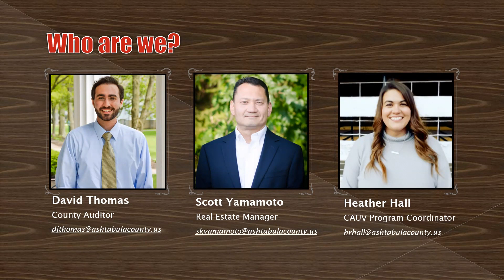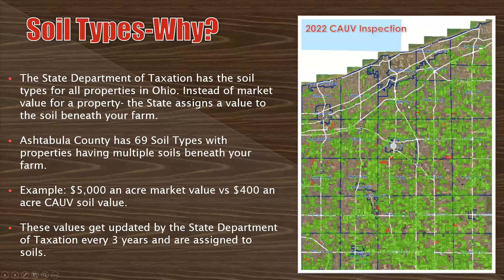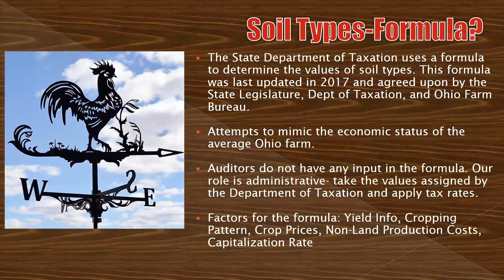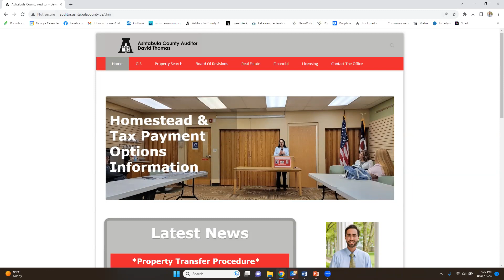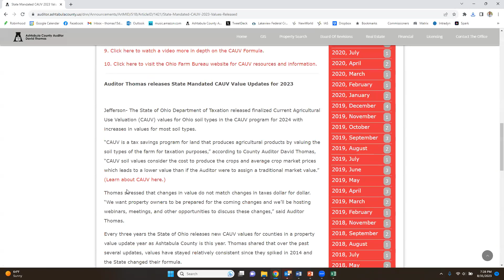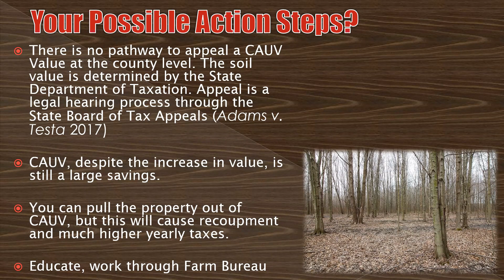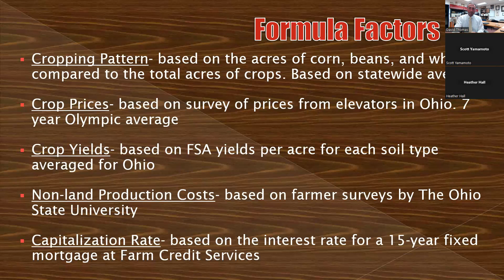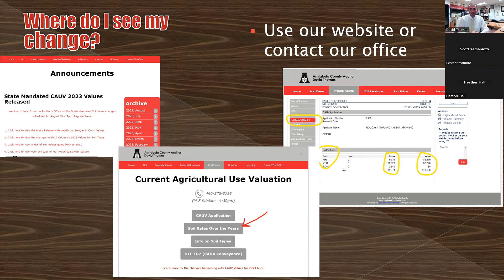State Mandated CAUV Soil Value Change Townhall- Ashtabula County Auditor David Thomas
With large State Mandated increases to the CAUV Agriculture Tax Savings Program Values, farmers will be paying more in property taxes next year. I hosted a webinar to be followed by 4 in person townhalls across Ashtabula County to help educate on this issue and inform taxpayers before you get your bill in January. This is a big issue, one unfortunately we have no control to fix at the county level.

1st 34 minutes is the presentation, the rest is Q&A.